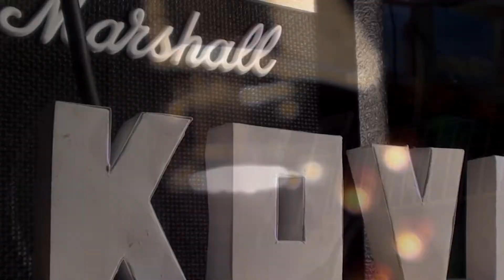Michal Kovac Léto 2012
Tu si mozte pozriet jeden z najlepsich profilou celeho videa ktore sme natocili minulu sezonu,avsak dnes ho separujeme do Zmez contestu o noveho ridera !!!